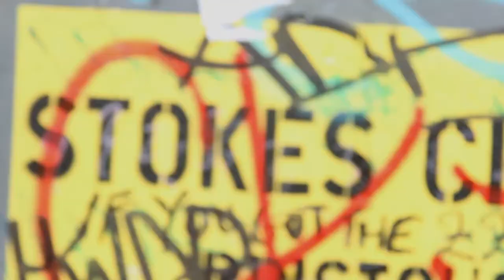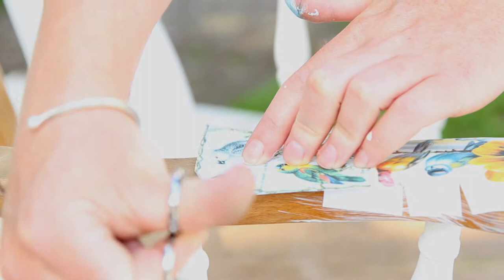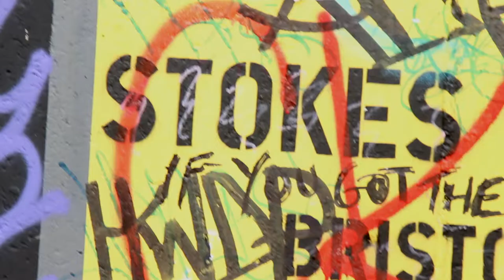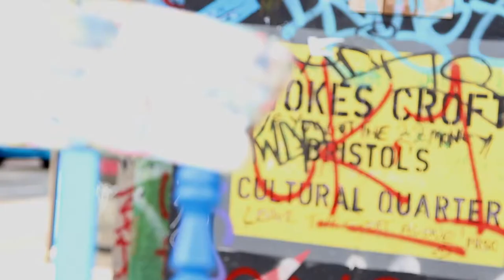Zoe Hewett Interior Design - [Promo]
This is a promotional video for Bristol interior designer Zoe Hewett.

Filmed over the course of one sunny August day on location in Stokes Croft, Bristol.